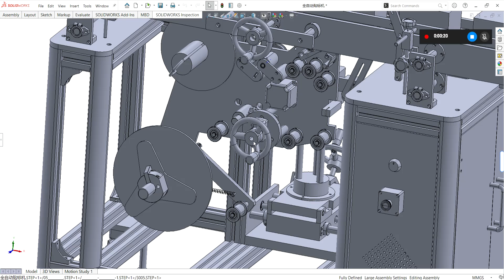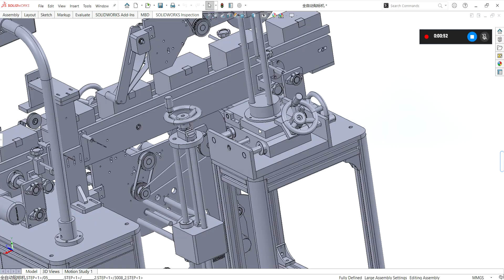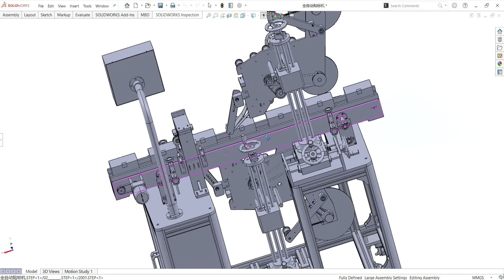Box labeling machine-industrial 3D model : machine-world.net P444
This is industrial 3D model Box labeling machine
A highly detailed labeling machine, mainly used for labeling on packaging boxes in various industries. Drawings are in STP format and any software can open them.